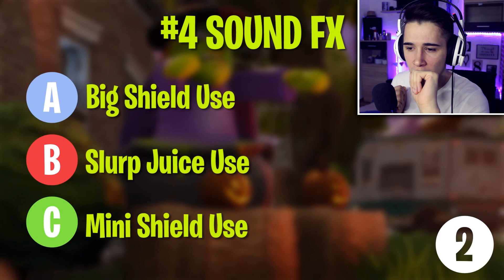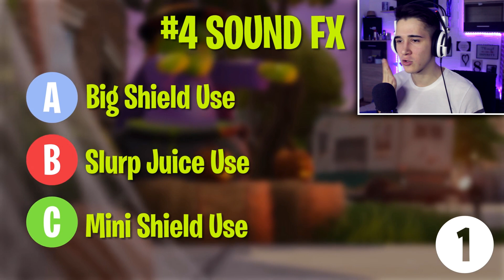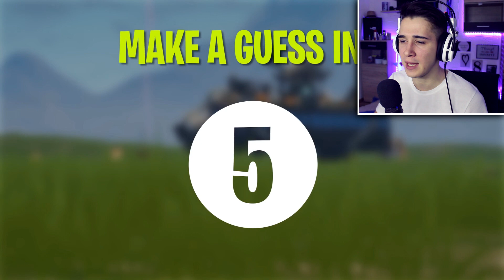MOŽEŠ LI POGODITI ZVUK ITEMA? - Fortnite Kviz